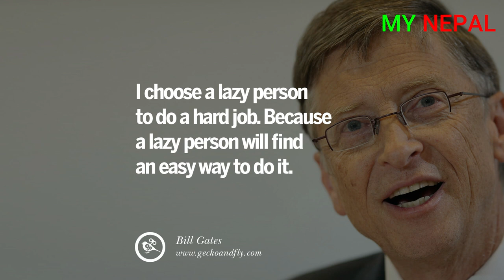न्यातपोलको केहि रहस्यमय कुराहरु .... Untold history of Nyatapole .... Bhaktapur Durbar Square Heart.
Nyatapola Temple is a 5-storeyed (Nyata "ङाता" = 5 Storeys "तल्ला & Pola "पोलँ" = Roof "छाना") Hindu temple. Meaning is Five Storeys Roofed Temple. Pagoda Style temple located in Bhaktapur, Nepal. The temple was erected by Nepali King Bhupatindra Malla during a 7-month period from late 1702 to 1703. It is the temple of Siddhi Lakshmi, the Tantric Lakshmi who bestows auspiciousness.